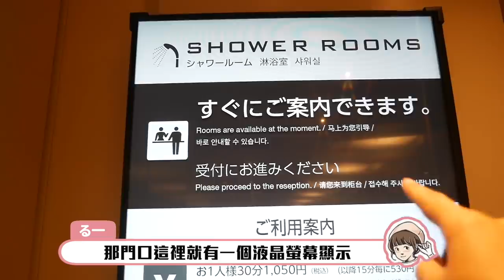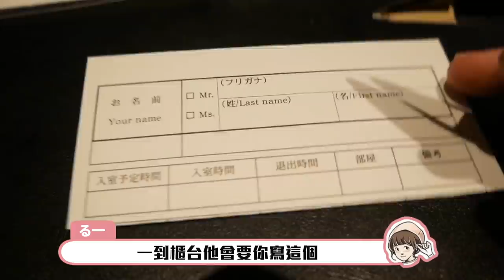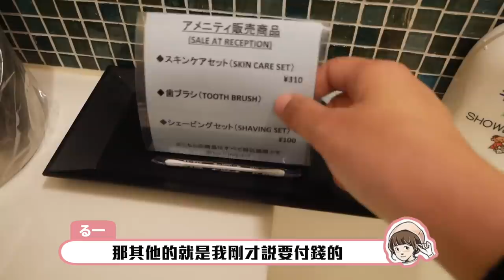【開箱羽田機場洗澡房】深夜女子會！夜宿羽田機場洗澡聊天什麼都來！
日常生活在這裡

最近好多機場的影片，因為要搬到熊本和機場多了更多相處XD
我要變成機場達人了!